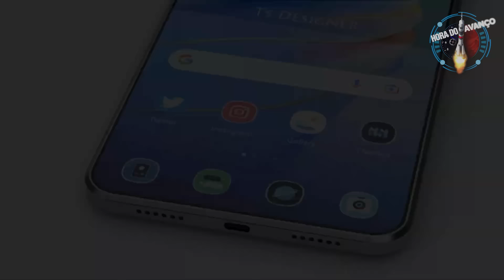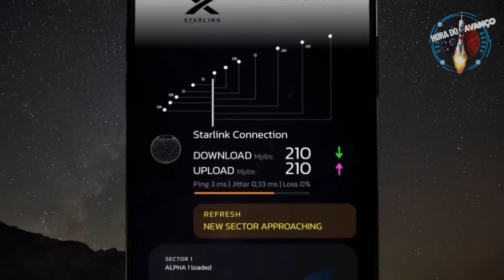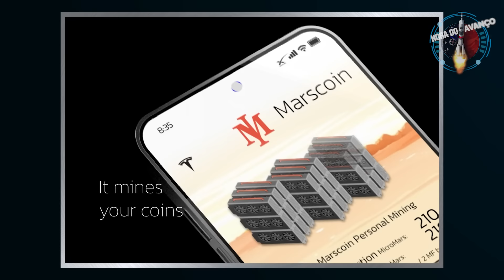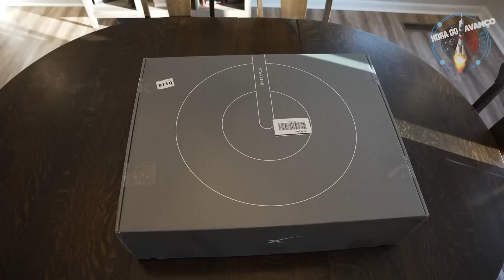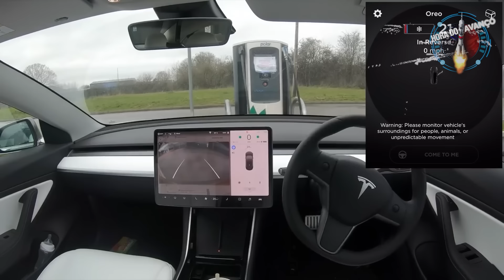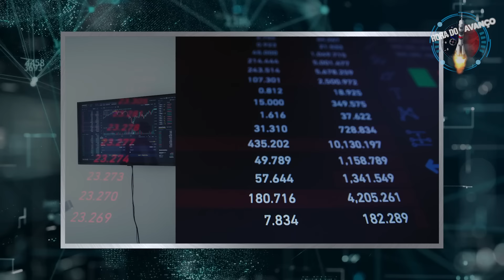SUPER CELULAR TESLA MODEL PI, O CELULAR QUE REVOLUCIONARÁ A INDÚSTRIA DE SMARTPHONES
O próximo produto que promete revolucionar a indústria: 𝙊 𝙏𝙀𝙎𝙇𝘼 𝙋𝙃𝙊𝙉𝙀 𝙈𝙊𝘿𝙀𝙇𝙊 𝙋𝙄. O celular Tesla terá acesso a uma super internet por utilizar a tecnologia Starlink da empresa de foguetes SpaceX, tecnologia de conexão com a máquina mais potente do mundo que é o cérebro pela Neuralink, tecnologia de controle total de carros elétricos na ponta dos dedos pela empresa Tesla Motors, mineração de bitcoins por Elon Musk ser uma das mentes por trás da popularização das criptomoedas e muito mais tecnologias ultra avançadas embutidas no smartphone.

Ao longo dos últimos anos, o inovador de tecnologia e CEO da Tesla Elon Musk tornou-se conhecido por estar constantemente na vanguarda da revolução da nossa realidade tecnológica. Seus empreendimentos cobrem um vasto espectro da indústria de tecnologia, e com sucessos como Tesla e SpaceX em seu currículo, não é nenhuma surpresa que o mundo siga todos os passos do bilionário na espera de uma nova tecnologia. É por isso que os especialistas acreditam o novo smartphone Tesla, apelidado de “Modelo Pi”, pode ser uma grande virada de jogo para toda a indústria de smartphones, desbancando empresas já consolidadas como Apple e Samsung. O celular Tesla promete ser o smartphone mais completo do mundo, conectando e sincronizando com todos os produtos Tesla. Confira!